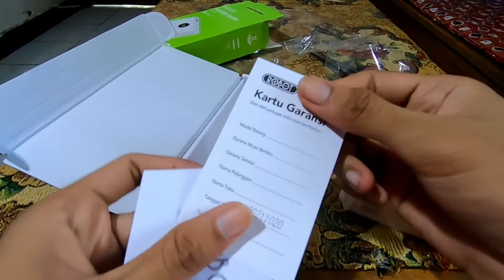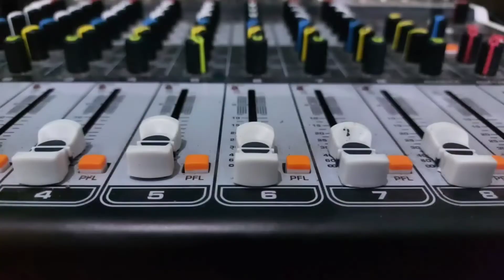Power Bank 30.000 mah Robot RT30 Quick Charge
Mungkin bisa menjadi rekomendasi buat teman-teman yang mau perjalanan jauh.